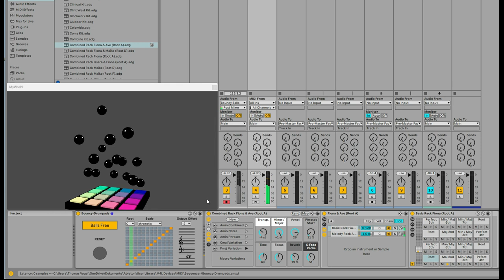Bouncy Balls A physics based MIDI generator for Ableton Live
The grid is a lie and gravity in Max8 physics is chaotic ... To be honest, i just wanted to play around and learn a bit about Max8 physics.

Now it is a M4L device called Bouncy-Drumpads ... if you like it, it is available on my GitHub